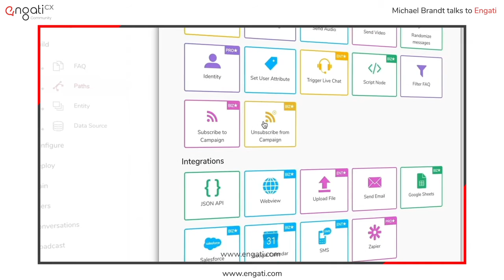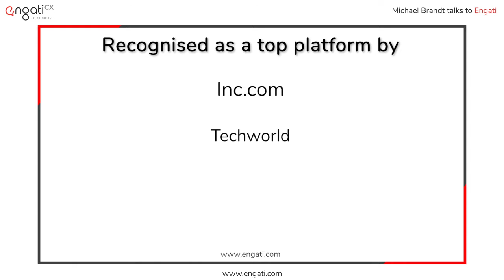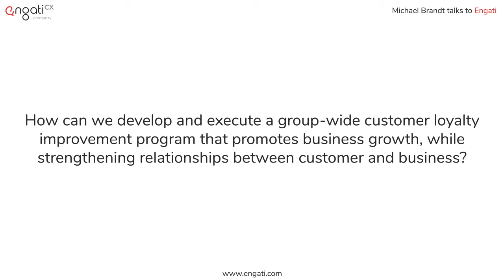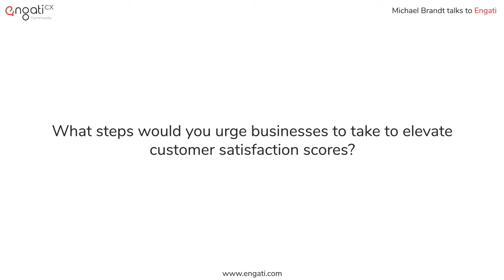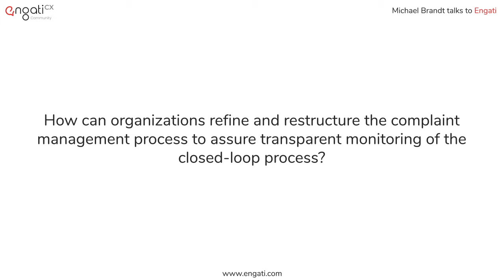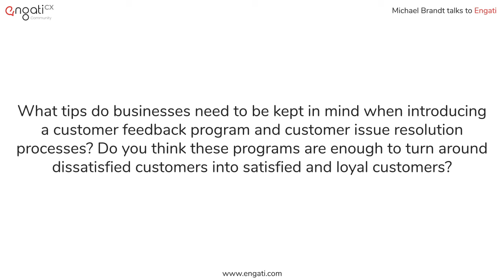The 3 steps to elevated ccsat score | Michael Brandt on Engati CX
Engati is the world’s leading multilingual Digital CX platform.

Michael Brandt, Founder Member DACH at European Customer Experience Organisation (ECXO) tells us what steps should businesses take to elevate customer satisfaction scores. He shares tips that businesses need to be kept in mind when introducing a customer feedback program and customer issue resolution processes. He also talks about how can organisations refine and restructure the complaint management process to assure transparent monitoring of the closed-loop process.

02:14 - How can we develop and execute a group-wide customer loyalty improvement program that promotes business growth, while strengthening relationships between customers and businesses?
09:01 - What steps would you urge businesses to take to elevate customer satisfaction scores?
16:09 - How can organizations refine and restructure the complaint management process to assure transparent monitoring of the closed-loop process?
21:15 - What tips do businesses need to be kept in mind when introducing a customer feedback program and customer issue resolution processes? Do you think these programs are enough to turn around dissatisfied customers into satisfied and loyal customers?

Check out the 200 CX Thought Leaders to follow for 2021!